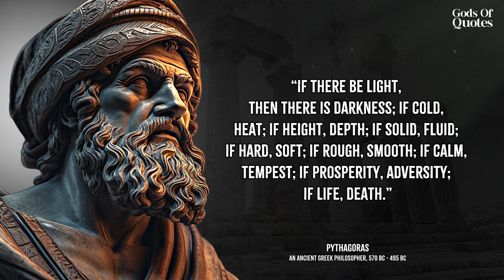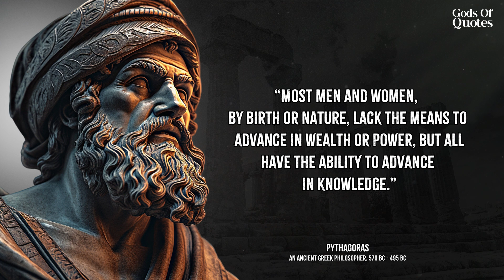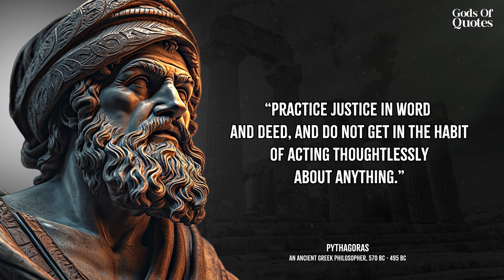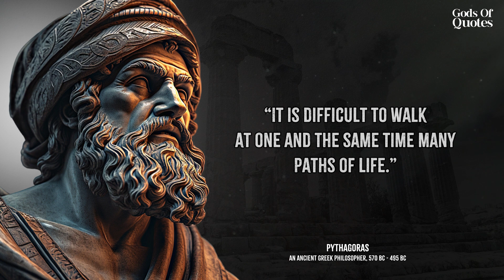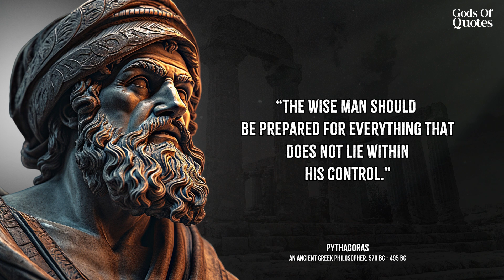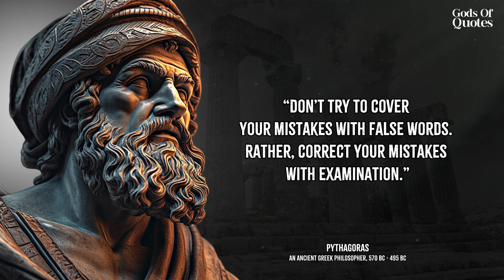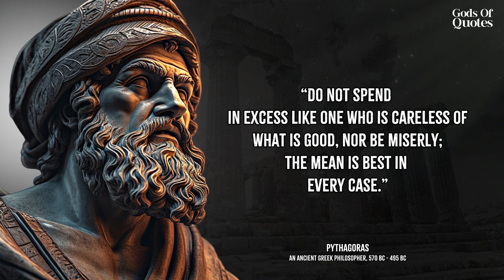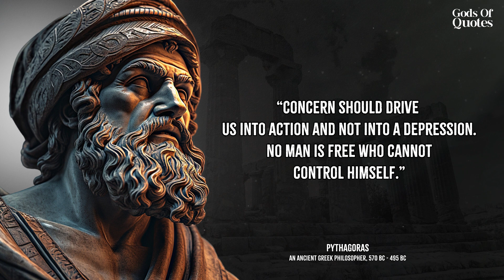The Pythagorean Puzzle: Quotes to Stir Your Inner Mathematician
Delve into the fascinating world of Pythagoras, the revered ancient Greek philosopher, mathematician, and mystic. 'The Pythagorean Puzzle' brings together a selection of his insightful quotes designed to stir your inner mathematician and philosopher. Known for his profound influence on mathematics, notably with the Pythagorean theorem, Pythagoras's wisdom goes beyond numbers and shapes. These quotes invite you on a journey of intellectual exploration and stimulate logical thinking, nurturing the wisdom seeker within. Unravel the Pythagorean puzzle and let Pythagoras's words inspire your quest for knowledge.